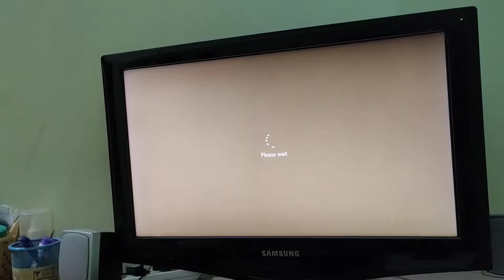aaj to bacchi ne dhamal macha diya....😄😄@souravjvlogs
Hey guys my name is one and only Gourav Tilthiya and I would like to bring to your kind notice that in this vlog I share my life with you.. and I hope you will definitely like this vlog.. So must watch and have fun. Lots of love from your friend entertainer gourav because I am born to entertain people..
 @Entertainer Gourav and Deepa
 @Flying Beast
 @Mumbiker Nikhil
 @Technical Guruji
 @Goldmines Movies
 @SET India